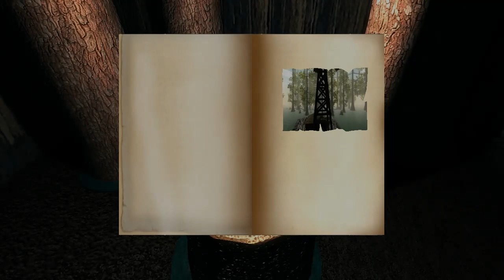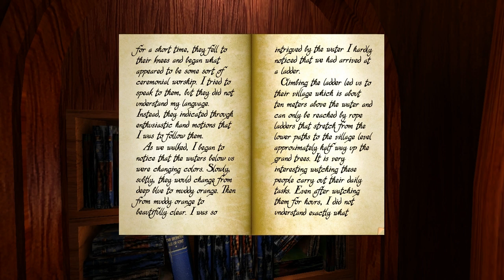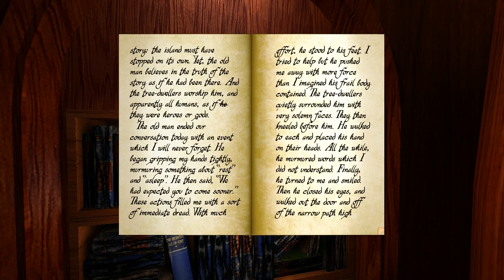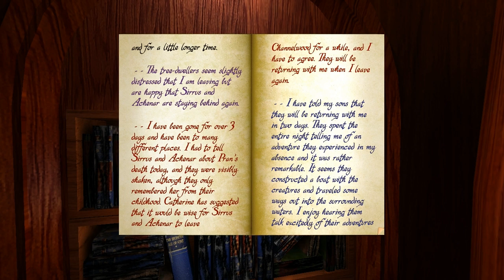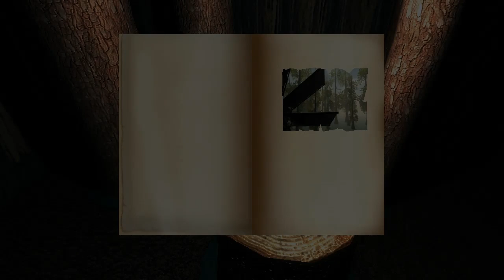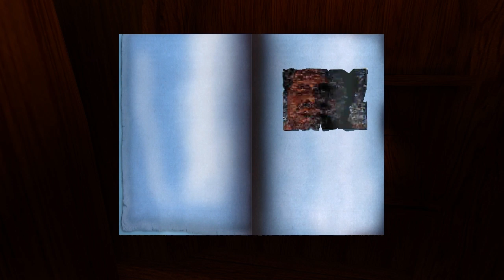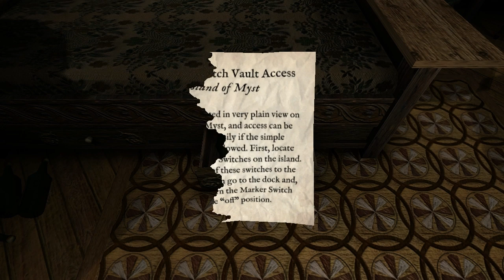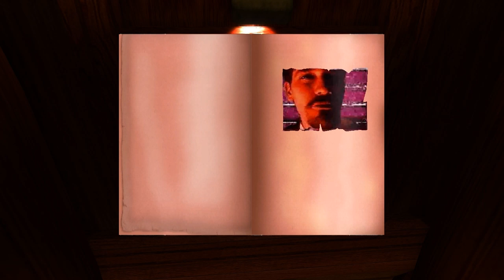Let's Play realMyst Masterpiece Edition (Part 3: Channelwood)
We head on over to the wood age.